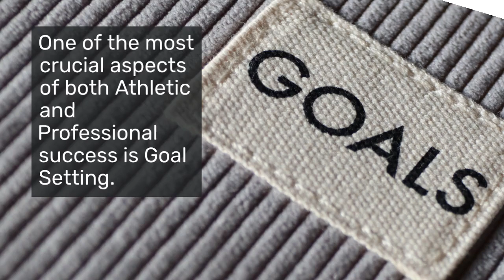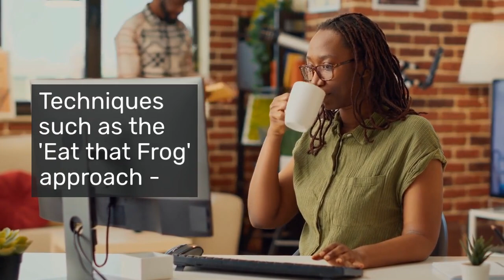Olympic Mindset for Career Success 1